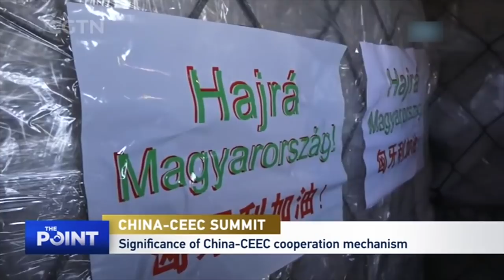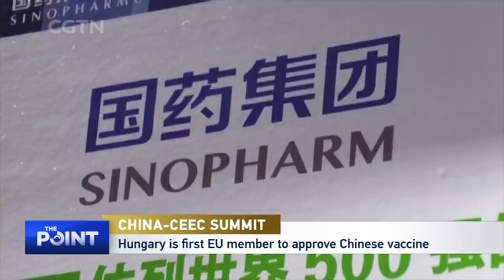China deepens trade ties with Central and Eastern Europe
Chinese President Xi Jinping hosted a virtual summit with 17 Central and Eastern European countries on Tuesday to map out cooperation on COVID-19 and economic development. What new opportunities and hurdles is COVID-19 bringing to the mechanism?

Guests: Csaba Wolf, China advisor of Baker & McKenzie Law Firm; Lin Wenshuang, vice dean of the School of European Languages and Cultures at Beijing Foreign Studies University, also deputy director of the Center for Central and Eastern European Studies